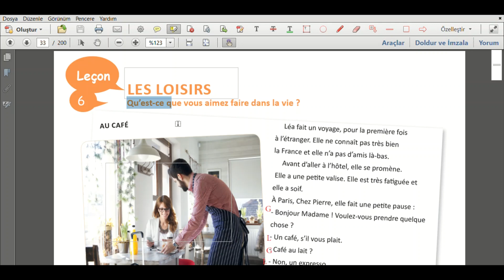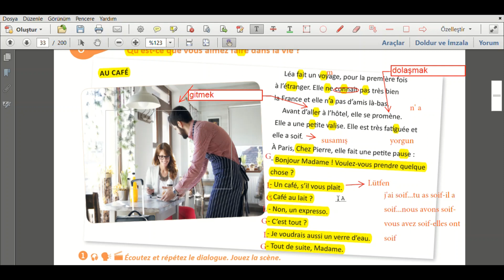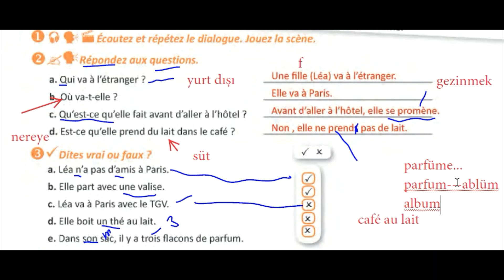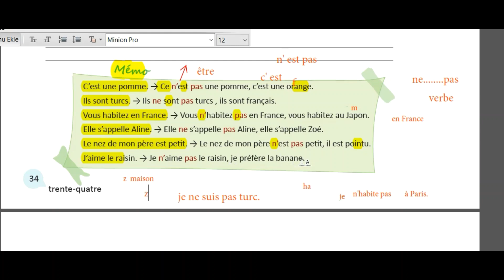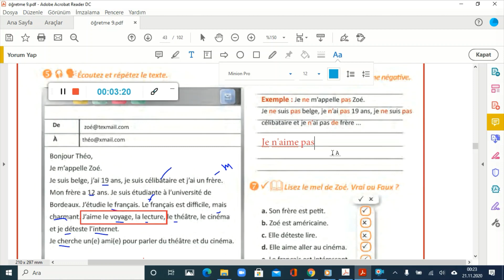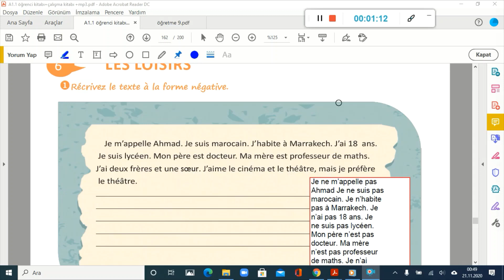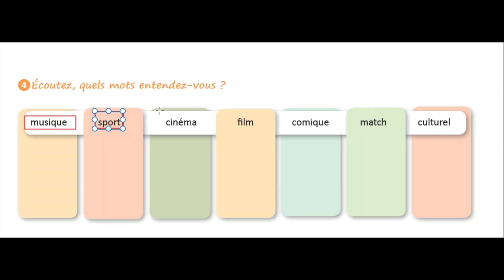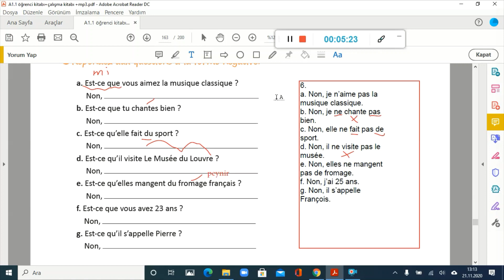Fransızca ders 6 " les loisirs" Bien Sûr A1.1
Bizimle fransızca öğrenin!
Alıştırma kitabı videoların sonundadır.